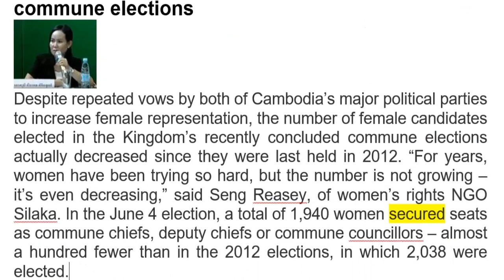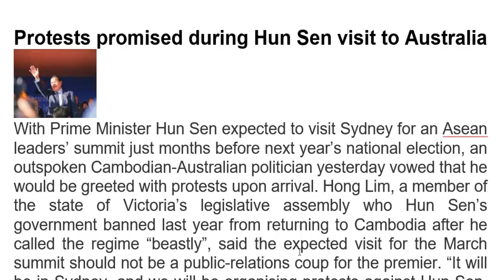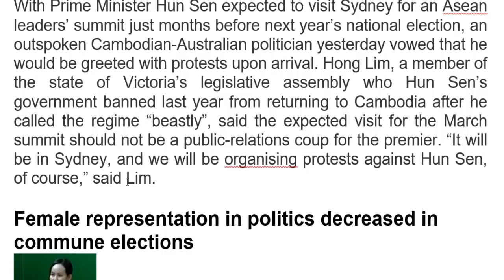រៀនបកប្រែកាសែត -- 30 June 2017 | Learn Translate News #18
រៀនបកប្រែកាសែត -- 30 June 2017 | Learn Translate News